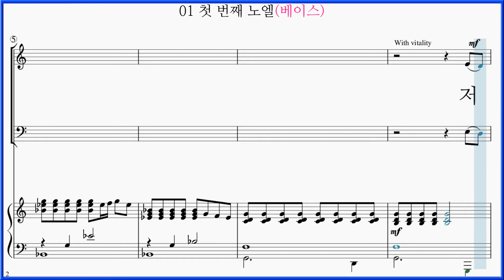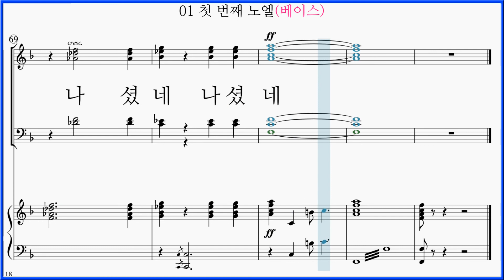[베이스] 01 첫 번째 노엘(Joe E. Parks) / 베이스 파트 악보동영상(Bass) Christmas Cantata "The First Noel"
AGP 뮤직 크리스마스 칸타타 첫번째 노엘 수록곡 "01 첫 번째 노엘(Joe E. Parks)" 파트연습 링크 입니다.

크리스마스 칸타타 첫번째 노엘 수록곡 "01 첫 번째 노엘(Joe E. Parks)" 재생목록 링크 입니다.